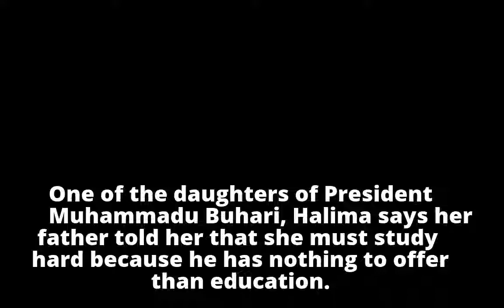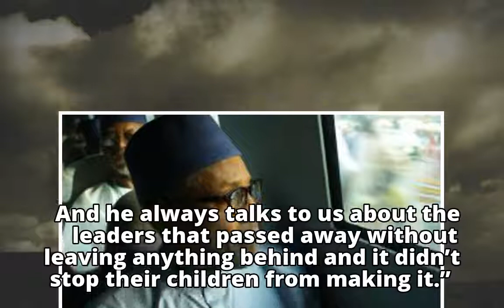Buhari’s daughter gives her version of her father’s softer side